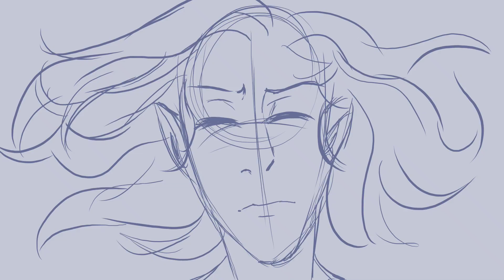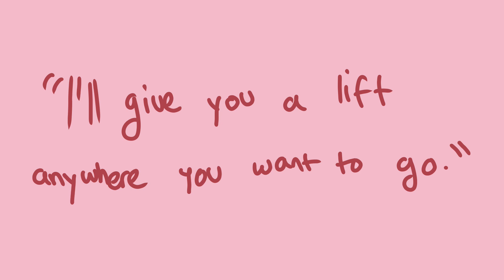Bad Ideas Animatic (Ineffable Husbands) (Good Omens)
I really like this song and while the storyline got a bit confusing I hope you like it anyway. Interpret it how you will lol.

I usually alternate between fandom and OC videos but this was finally done so yay!

Programs: Firealpaca and VideoPad Editor
Tablet: Huion H610PRO

Characters Belong To:
Terry Pratchett and Neil Gaiman